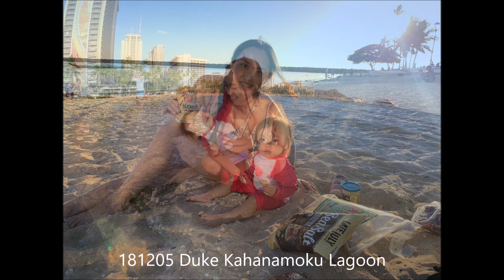Moana in the Ocean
Music :  Only the Ocean [ Jack Johnson - To the Sea (2010) ]